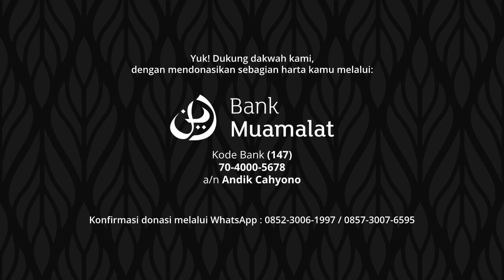Hidup Mulia Di Atas Sunnah - Ustadz @ZaenalAbidinOfficiall bin Syamsuddin, Lc., M.M | Tabligh Akbar